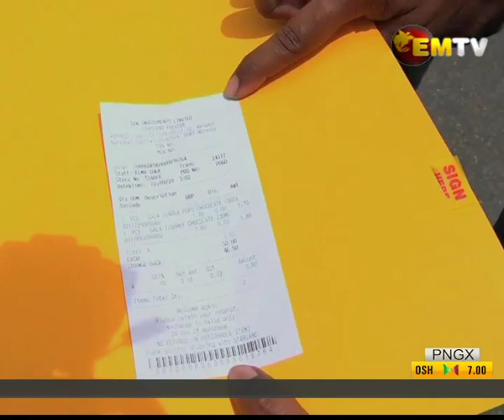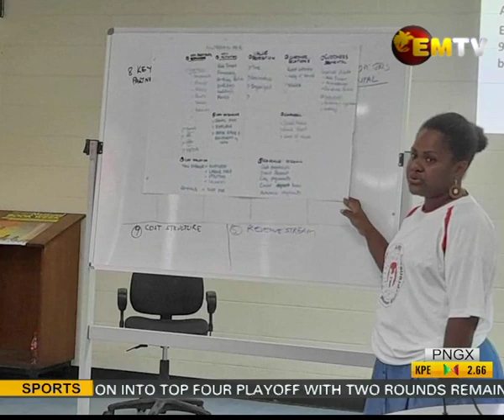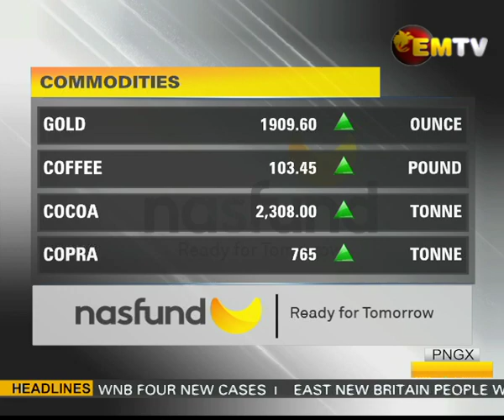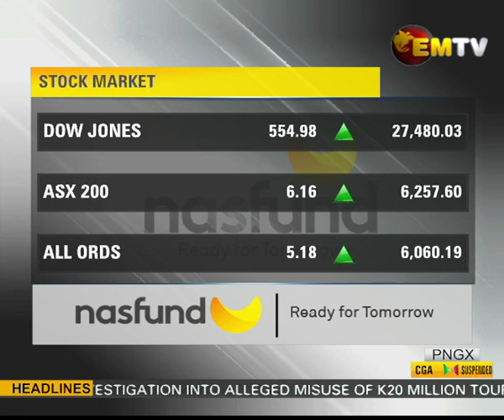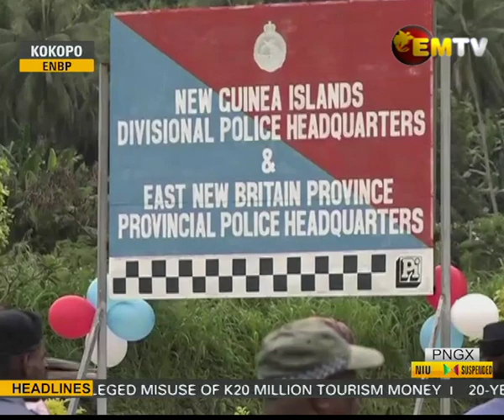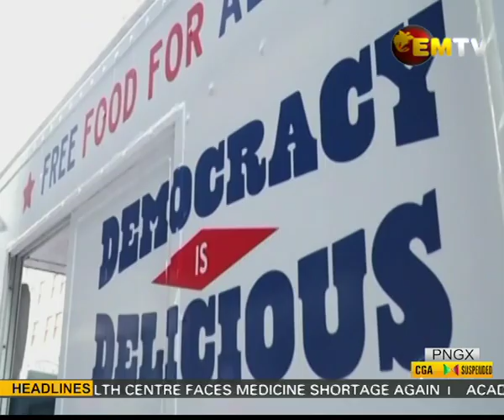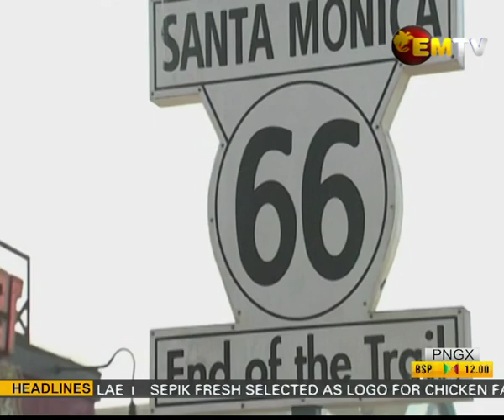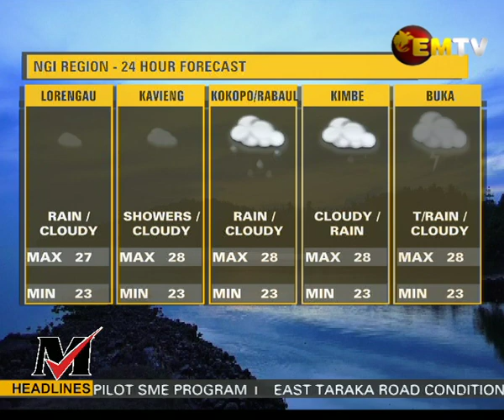National EMTV News | 04th November 2020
Main stories -

1. IRC and Immigrations sign MOU to monitor business activities;

2. Women Entrepreneurs set to host Trade Expo; and

3. Eating ice cream FOR A NISSAN PATROL.